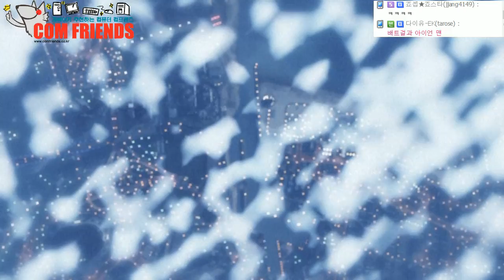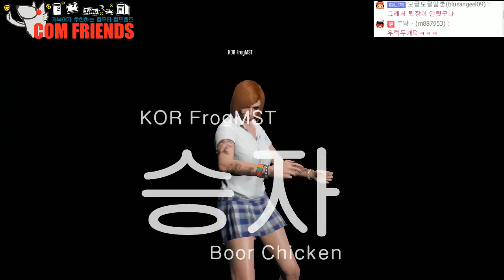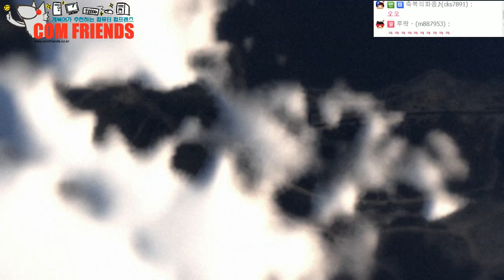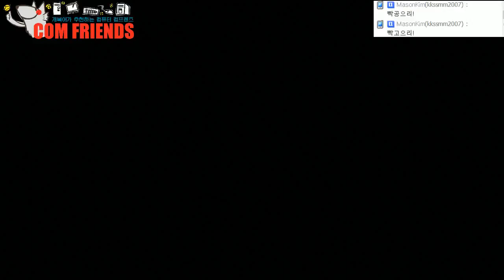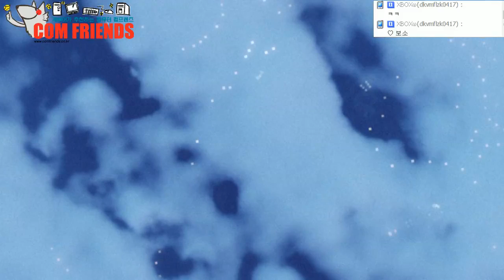[개복어] GTA5 e03 140328 ㄸ게ㅇ 파티